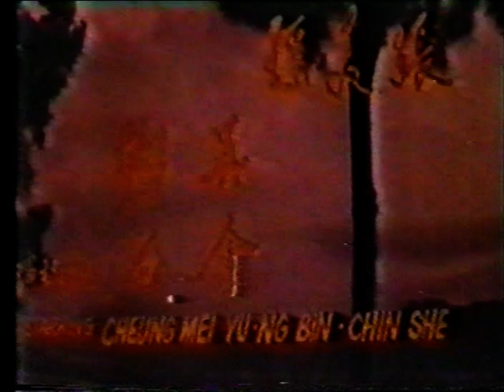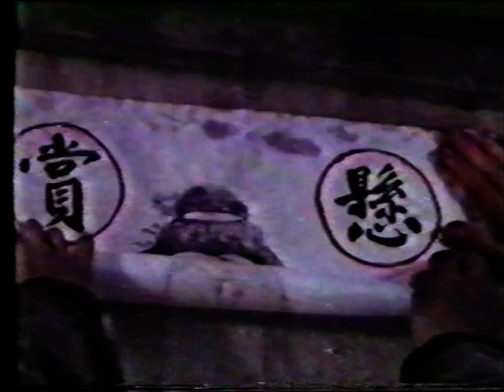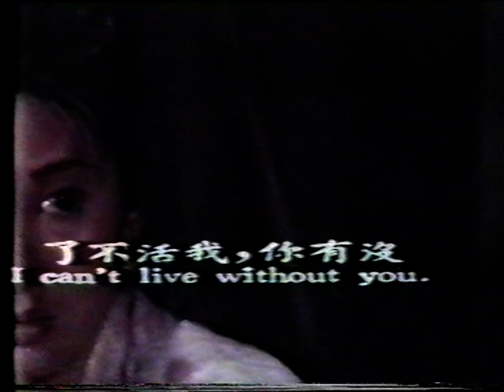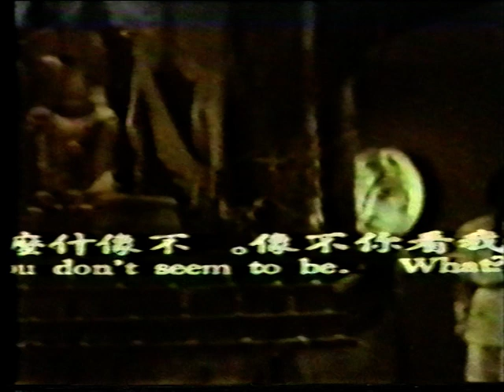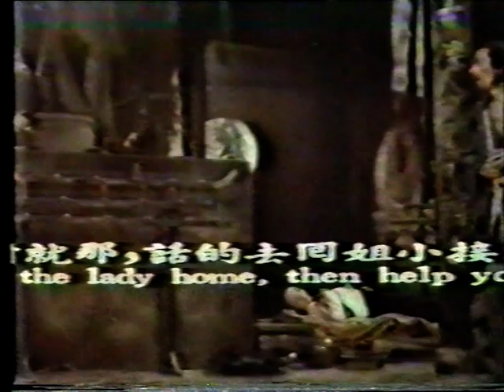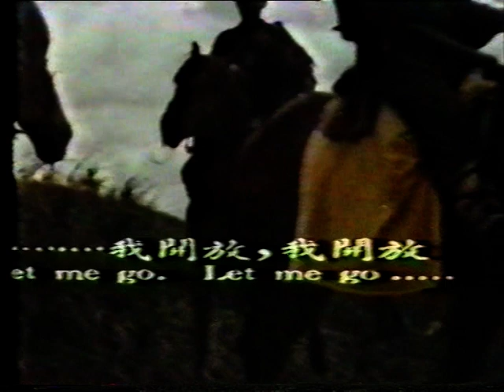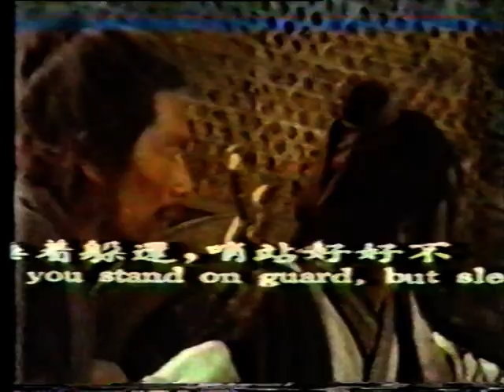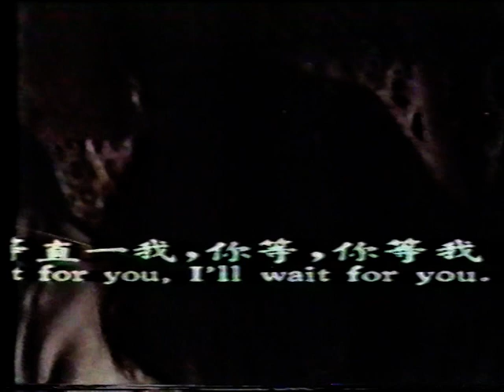Wu Tang Collection - A Sword for a Killer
Director:  Li Chuan-Hsi
Cast: Chang Mei-Yao, Wai Wang, Ou Wei, Ma Kei

All-star cast in this rare sword film from Taiwan. Top masters battle it out for supremacy and calmness in the martial world.